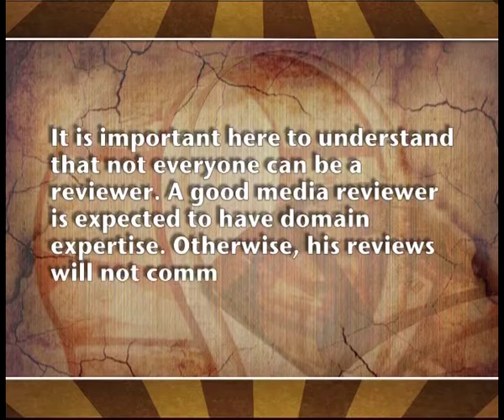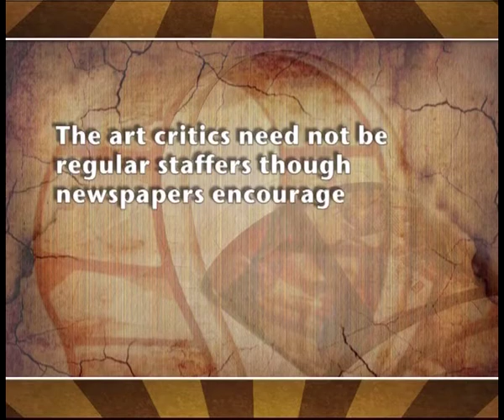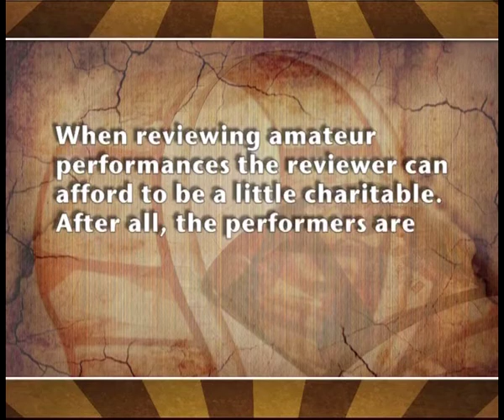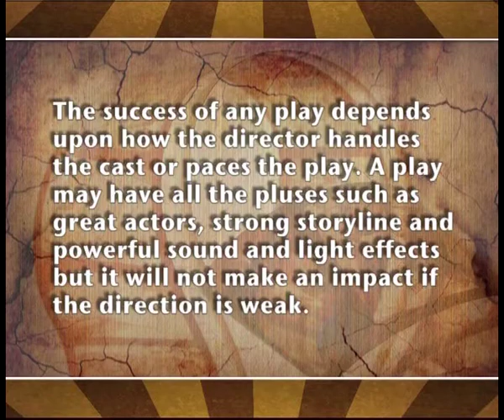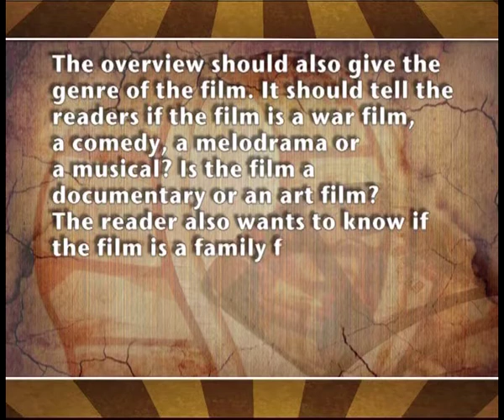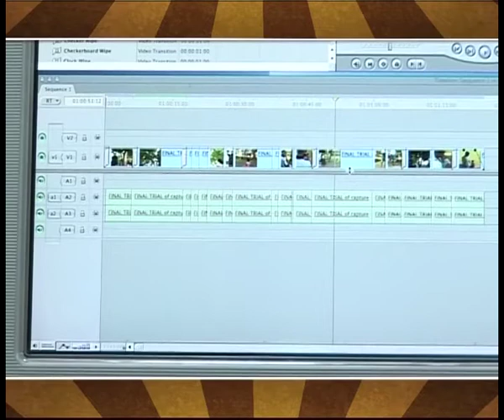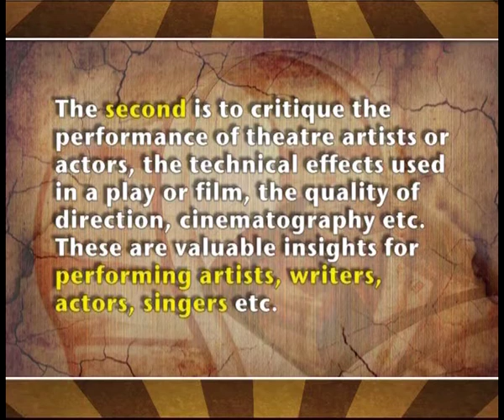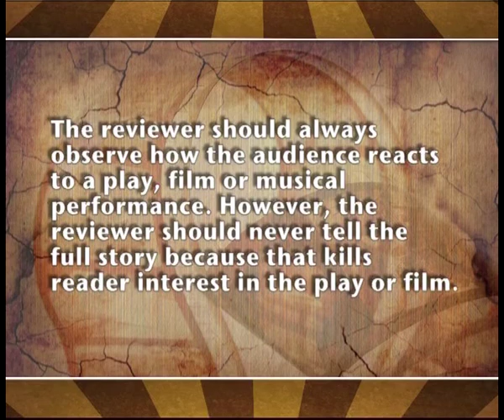Writing for Mass Media Module 29 Media Reviews of Performing Arts and Cinema